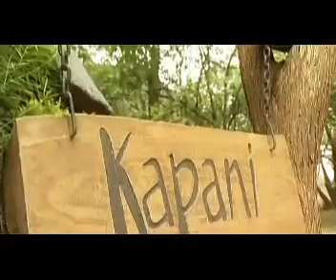Norman Carr Safaris - The History